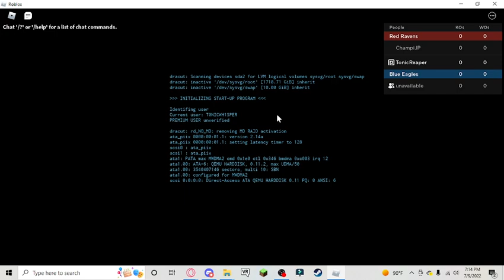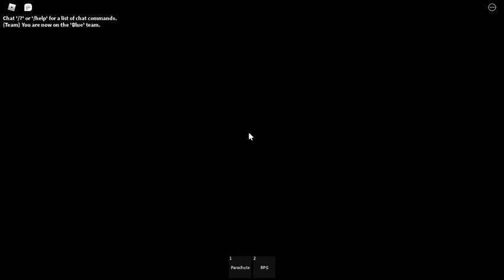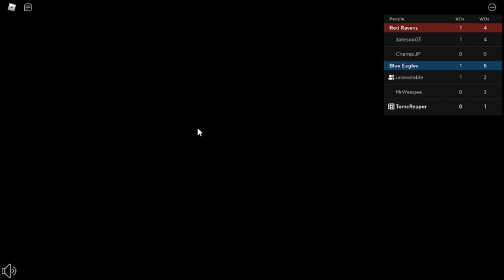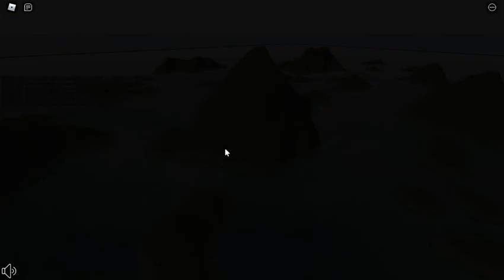Air Fight In roblox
lol